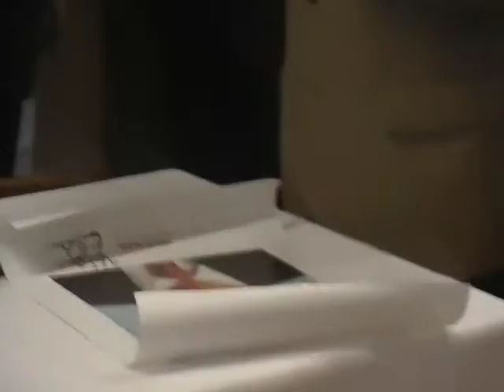Václav Klaus na Gymnáziu Pardubice Dašická 1083 /5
Návštěva Václava Klause na Gymnáziu Pardubice Dašická 1083 se konala 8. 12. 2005